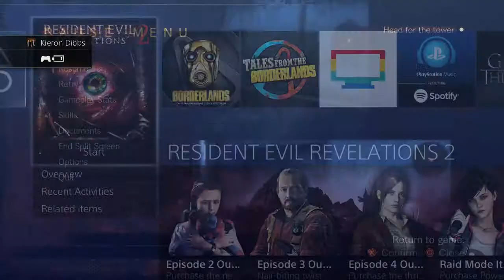Resident Evil Revelations 2 Ep 2.3 | GutPunch Gaming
This week the survivors get more fucked, as survivors are want to to do these day. We had fun though.